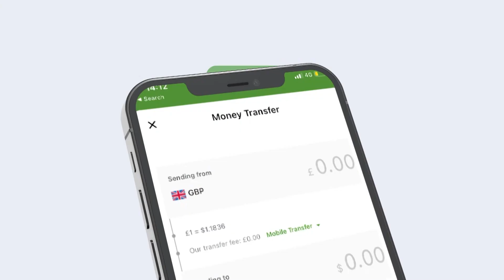Saciid Dani Oo Looga Digay In Dagaal Sokeeyo Uu Ka Dhaco Puntland Si Uu Mudo Kororsi U Sameysto .